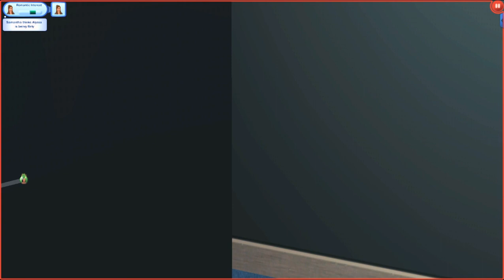I Ruined a Marriage // The Sims 3 University Life Let's Play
This is definitely my favourite episode so far, so much drama! From ruining a marriage by sleeping with our professor to cheating on someone, to getting a boyfriend!